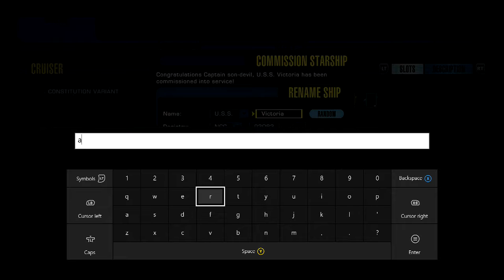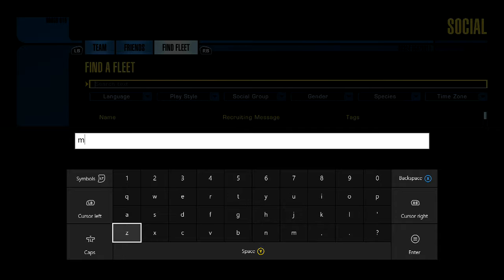star trek online, xbox one pt.12, "secret orders"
me playing star trek online on xbox one pt.12, federation mission "secret orders", klingon war storyline"